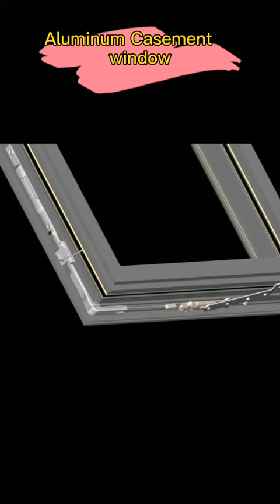The assemble of aluminum window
Aluminum windows for metal buildings play an essential role. They are a necessary part of the pre-engineered metal buildings.